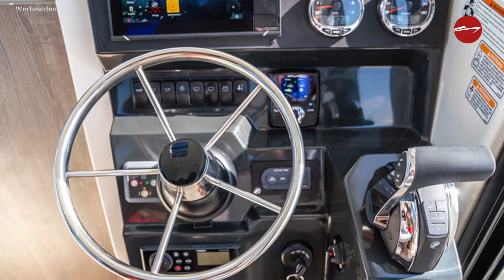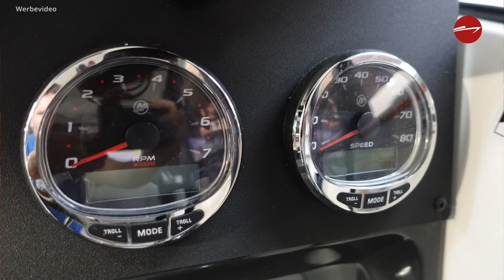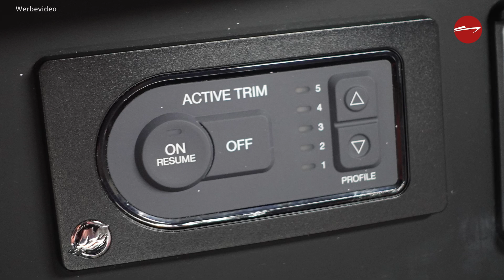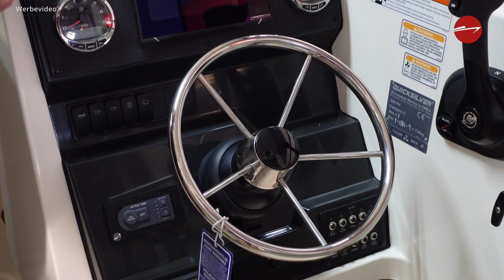Quicksilver 625 Pilothouse gegenüber 705 Pilothouse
In diesem Video stehen die zwei Schwesterschiffe 625 Pilothouse und die etwas größere 705 Pilothouse aus dem Haus Quicksilver in unserer Ausstellungshalle direkt nebeneinander. Eine gute Gelegenheit diese beiden tollen und modernen Angler- und Freizeitboote einmal direkt miteinander zu vergleichen. Kalle zeigt Dir die Ausstattung der praktischen Sportboote im Vergleich, mit ihren tollen Features! Speziell für Angler gibt einige Highlights!

Schreib uns gern Anregungen, zu Themen die Dich interessieren, konstruktive Kritik oder was Du gut an unserem Video findest in die Kommentare! Es ist eins unserer ersten Videos und wir arbeiten daran, dass wir von Woche zu Woche besser werden!

Wir zeigen Dir auf diesem Kanal  nicht nur neue Boot von Quicksilver, Beneteau, Bayliner, Zodiac und Smartliner die wir europaweit verkaufen und ausliefern, oder unsere Motore von Mercury, Suzuki, Honda und Yamaha. Wir möchten Dich in unseren Betriebsalltag mitnehmen, in unsere Fachwerkstatt gucken lassen um unseren Technikern bei Reparaturen oder Inbetriebnahmen über die Schulter zu sehen. Darüber hinaus besuchen Kooperationspartner in ganz Deutschland!